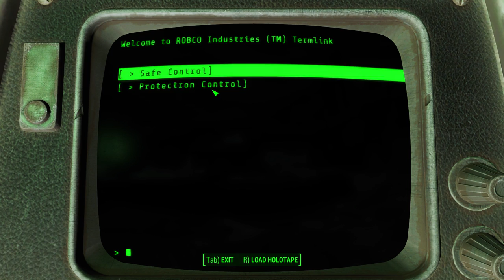Fallout 4: The Looting of Lexington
In this episode we stroll across Lexington, a peaceful little hamlet village with a serious problem. Luckily I find something that makes it all worth while